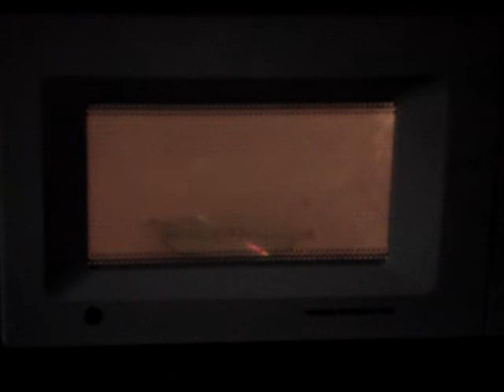CD in the Microwave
Ever wonder what happens when you put a blank CD in a microwave